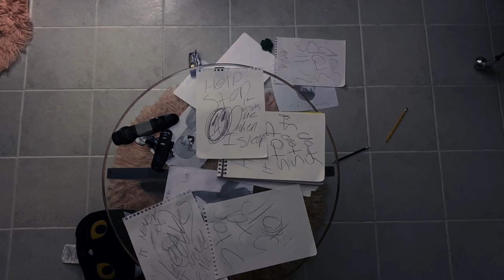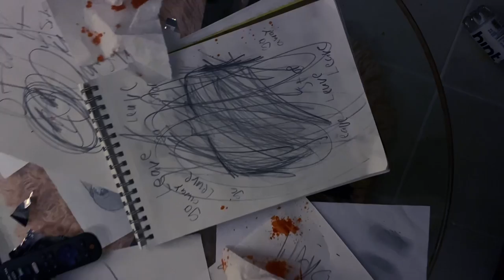Horror Short Film “Origins of It” | Teaser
I am proud to announce the long-awaited short film from my character, known only as “it,” from TikTok.

Join me. This is just the beginning. 🍎

About “MentalSin productions”

We are a family of pure terror, where the focus is on creating an exhausting ride of spooctacular horror without the need for typical jump scares or gruesome scenes.

Thank you again TikTok family! 🍎

Director - Paul Mendelson